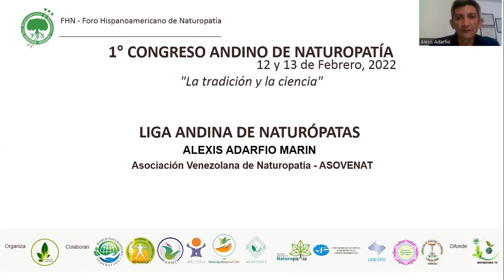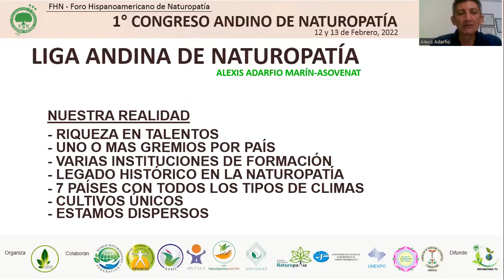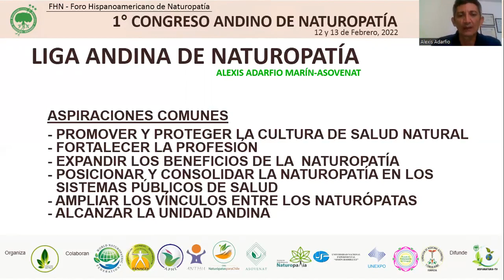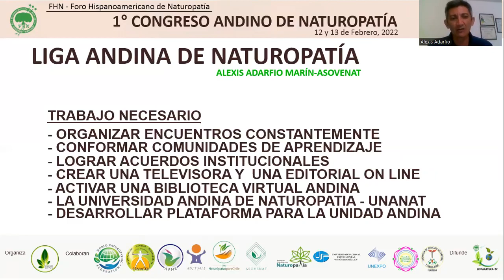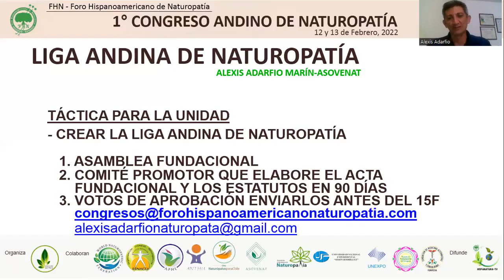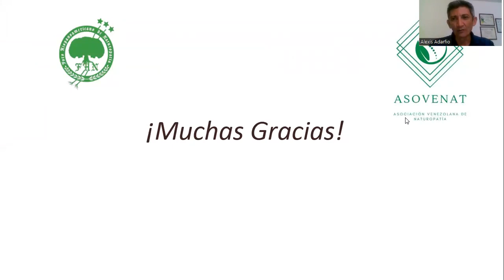“Liga Andina de Naturópatas”,Naturópata Alexis Adarfio Marín, Vicepresidente (ASOVENAT).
PONENCIA 15: “Liga Andina de Naturópatas”, a cargo de Naturópata Alexis Adarfio Marín, 1er Vicepresidente de Asociación Venezolana de Naturopatía (ASOVENAT).